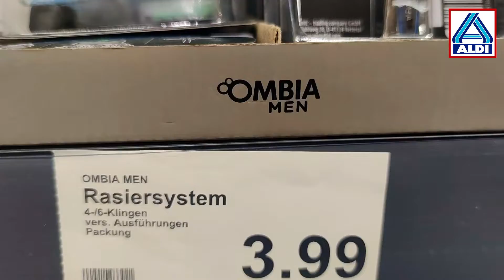Подборка из магазина Aldi-Nord, Гамбург, 14.10.2022 @kupleno_de #25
Подборка из магазина Aldi-Nord, Гамбург, 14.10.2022.

Таймкоды:
0:08  Мука (Тип 405), 1 кг, 0,49€
0:16  Ликёр Ramazzotti Crema, 17%, 0,7 л, 9,99€
0:25  Молоко 1 л, 1,5% жира, 0,99€, 3,5% - 1,09€
0:38  Напиток Jagertee, 40%, 0,7 л, 8,49€
0:49  Бритвенный станок, Ombia Men, 3,99€, кассеты к нему (4/6 лезвий), 3,89€